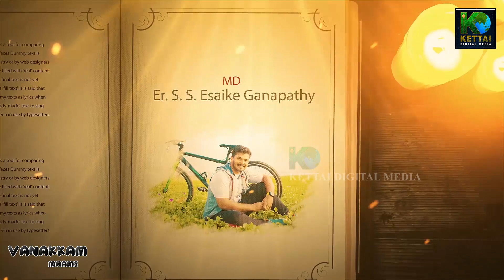கமலை வெறுப்பேற்றிய பூர்ணிமா கமல் பூர்ணிமாவை அசிங்கப்படுத்தி விட்டார்| VANAKKAM MAAM'S| KETTAI |EP77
MANAGING DIRECTOR  : Er. S S ESAIKE GANAPATHY
 &  VJ